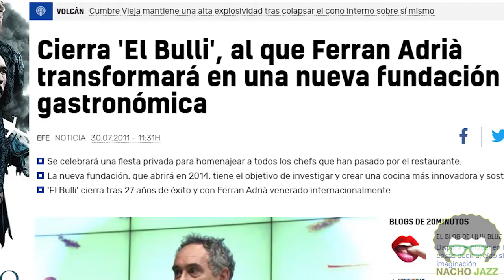Crítica Las huellas de elBulli - Nacho Jazz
Movistar+ presenta un documental sobre la influencia de Ferrán Adriá en la cocina. ¿Cuántas huellas ha dejado elBulli en la sociedad actual?